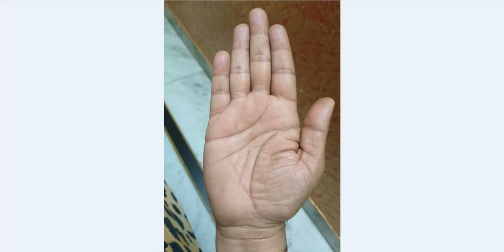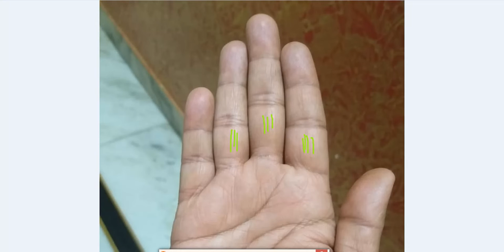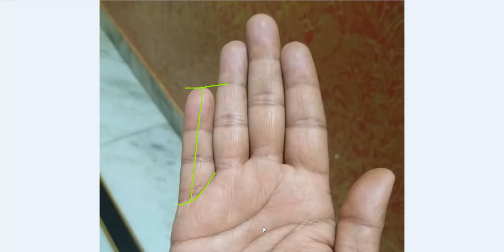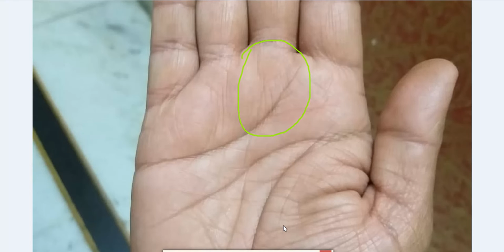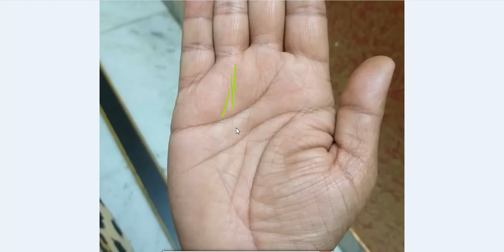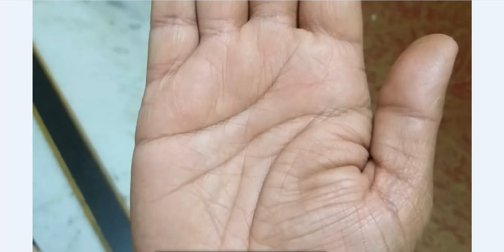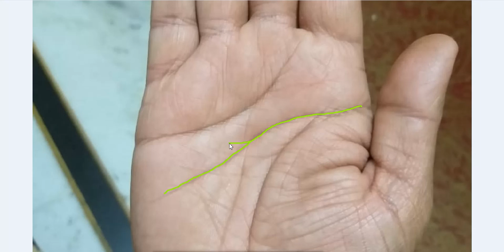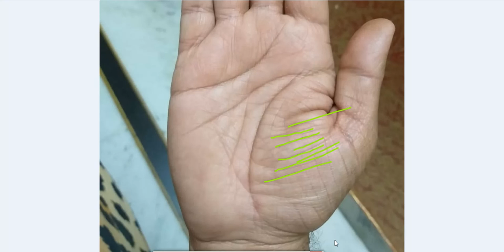Lucky Cross on Jupiter and Mystic Cross